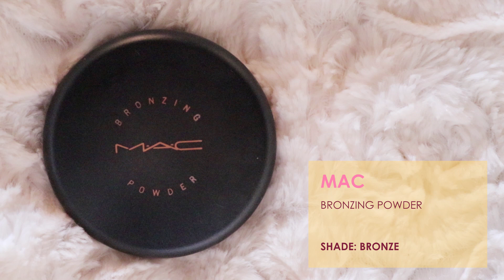Autumn Leaves // Pinky Tones Makeup Tutorial For Autumn // Abigail Strickland